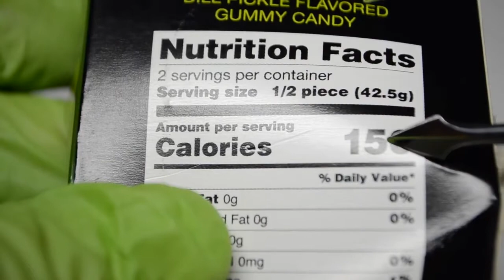EPIC PICKLE FOOD REVIEW